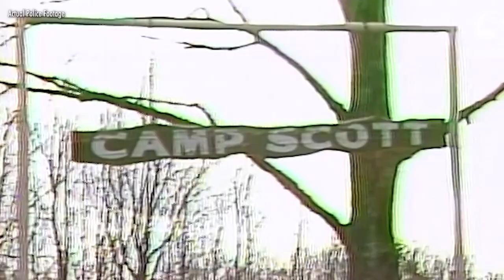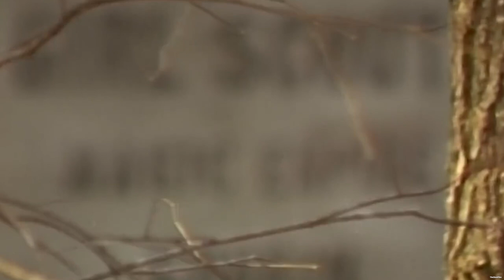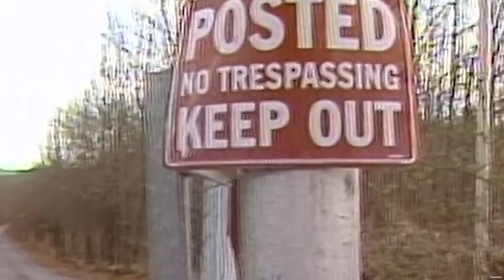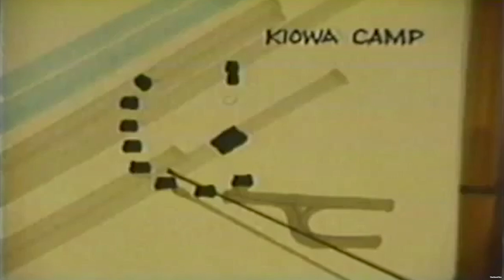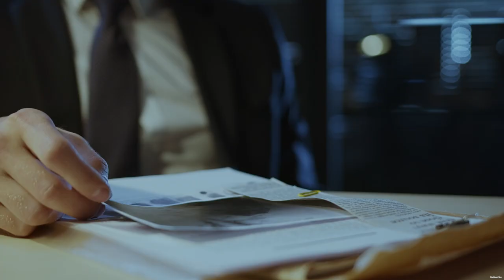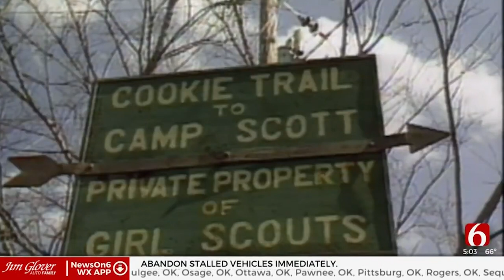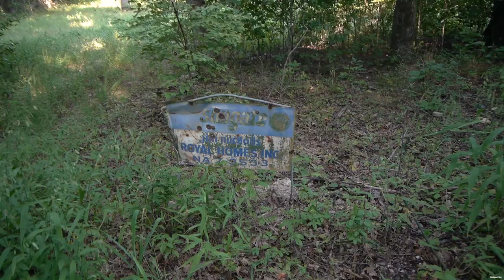Camp Scott 45 Years After The Murders - The Girl Scout Massacre Documentary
I visit Camp Scott 45 years after it closed it's doors after 3 innocent girl scouts were murdered in their tent back in 1977. This is a very creepy location maybe the creepiest i've ever been to. I have wanted to go here since I started my channel back in 2020, and it is a case and location that have always intrigued me. I finally went back in August and wanted to save the video for October, so here you go. Camp Scott 45 years after the murders. I tried to pinpoint each exact location but with a ton of overgrowth it was so hard to find some of the stuff, But I did find a slew of abandoned structures, pool, dining hall and of course the camping area. I really hope you guys enjoy this one and enjoy all the hard work and time I put into this one. This is an episode for the books, enjoy!

(UPDATE)
Hey y’all so as some of you might know, going to these locations is not cheap, I actually work a part time job right now to support most of my trips. My goal has always been to make this show the best it can possibly be. Hotel stays, gas, food, and renting these locations all adds up, and especially with inflation this year, it’s been especially hard to get out and travel. That in itself literally means the world to me. But if you want to support me a step further and leave a donation, it’d be more than appreciated. I have 3 different tiers for now and all will feature exclusive content for the kind donation you left. This is something I will post very often on, because if you guys are donating to me, I just simply want to make it worth the money, because again like I said before I want to connect with you guys and grow this channel with you all, and just make it the best it can be.

($1) Lil Ghost
- Access to EXCLUSIVE video clips from my Investigations not publicly on YouTube
- Access to exclusive posts and behind-the-scenes photos posted here

($2) Ghostly Legends
- Full early access to upcoming episodes
- Patron-only updates
- Access to my live chat community
- And all benefits from tier 1.

($20) Ghost God
- EXCLUSIVE episodes not available on Youtube
- Patron Only Updates
- And all benefits from tier 1 & 2.

Here is the link, (NOTE) (All donations go directly back into making this show)

(Instagram) @TheGhosttFiles
(Twitter) @TheUrbanFiles
(TikTok) @TheGhosttFiles
(Facebook) Austin TheGhost Files

I Hope I creeped you with this episode! Catch you next week!!